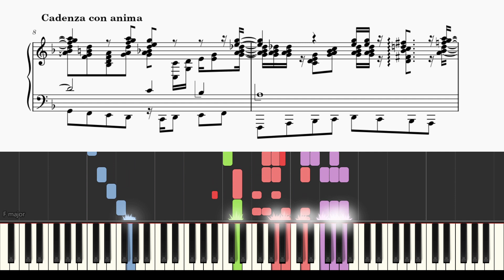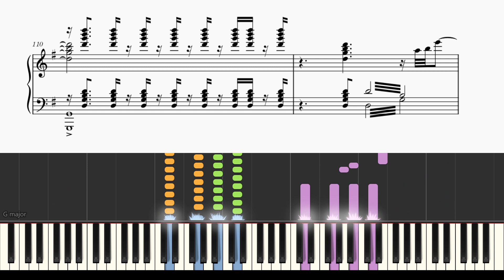My Best Friends／Rhodanthe*【ハロー‼きんいろモザイク】【ソロピアノ・楽譜】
希望を与えてくれた、夢を見させてくれた心友に感謝をこめて

鬼ムズイアレンジ、二人にも弾けるまで。来年自国に帰ってきたら、いっぱい練習して、全部録音したいと思います